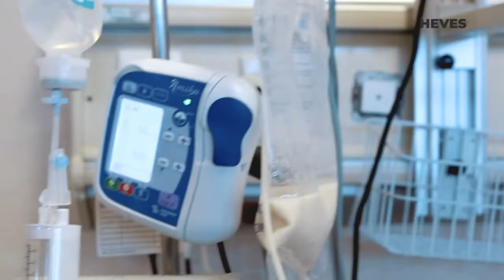EMERGENCIÓLOGO PERUANO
Felicitaciones a nuestros médicos emergenciólogos.❤️🐻
¡Sigamos en la lucha!